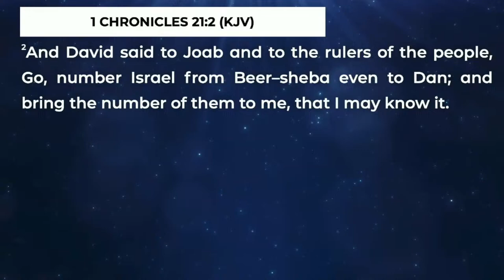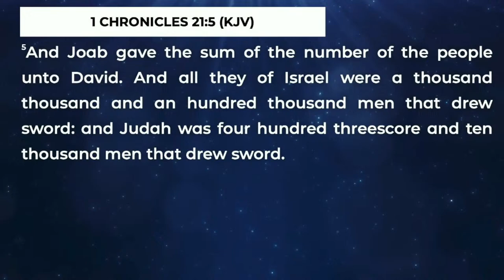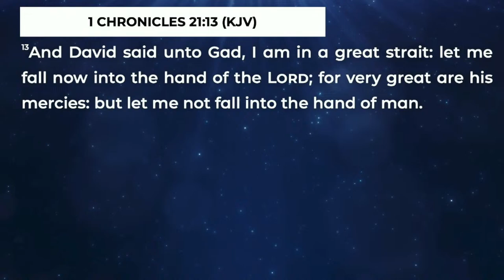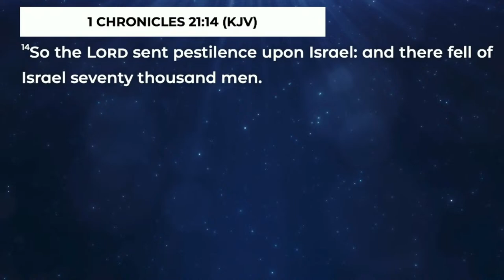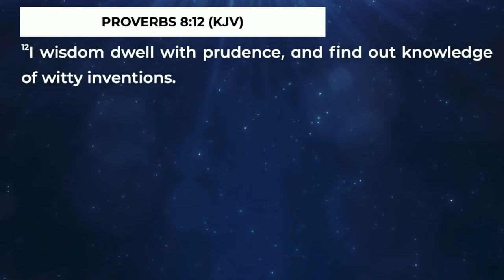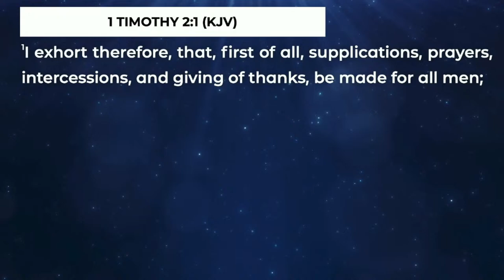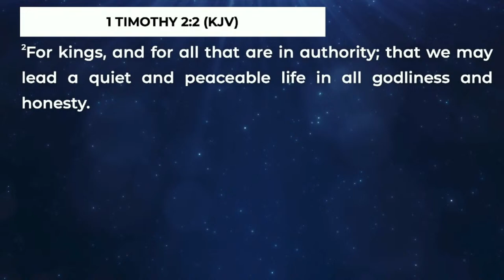The Hour of Prayer with Apostle Felix Okoh - Day 1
7 Days of prayer and fasting - Day 1 || 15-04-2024

Gather your family this evening and join us for prayers with our man of God, Apostle Felix Okoh.

14 Impala Road, Rispark, Johannesburg South